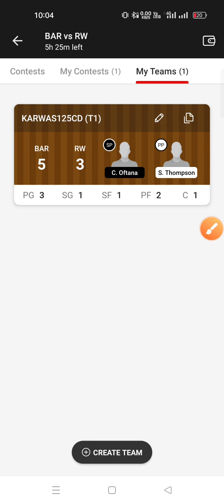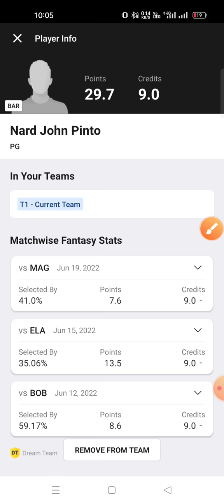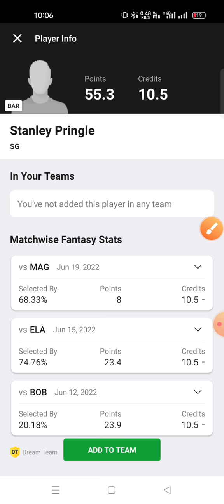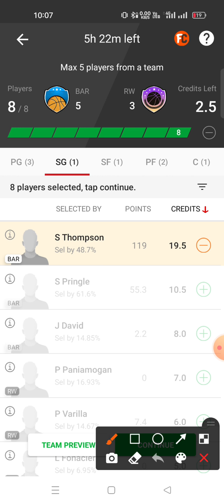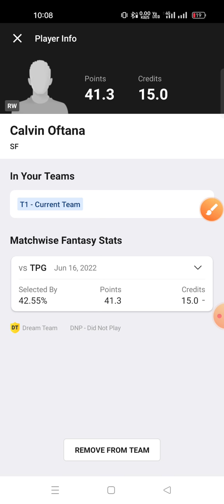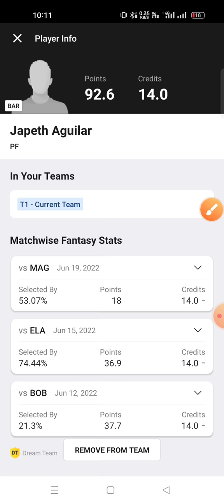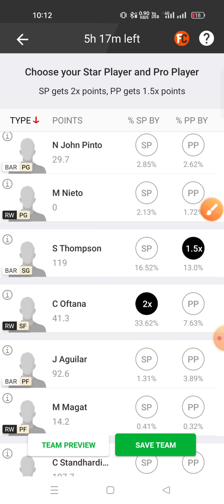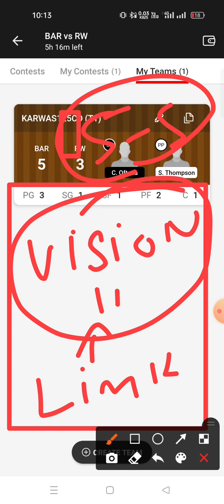BAR VS RW Dream11 prediction RW VS BAR Dream11 prediction Philippian Basketball Cup 🔥🔥